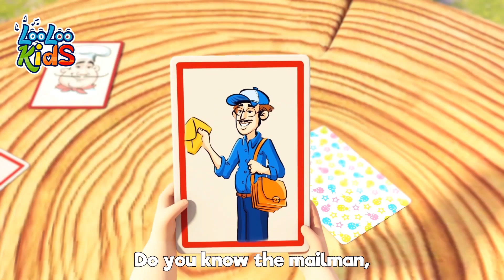[ NEW MIX ] Finger Family 🤩🖐🏻 Children's Music and Kids Songs by LooLoo Kids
Welcome to "Johny's Music Box" by LooLoo Kids! 🎉 We're absolutely delighted to have you on board for a whimsical musical journey. Our channel is your magical gateway to nursery rhymes, kids songs, and learning songs that transform daily life activities for kids into joyful adventures.

At "Johny's Music Box," we believe in the power of music to make learning fun. Our songs are like the keys to a treasure chest filled with knowledge, and we're thrilled to share this treasure with you.

Every video is a portal to a world of creativity and play. So, sing along, dance, and let your imagination soar as we explore exciting themes.

Thanks for tuning in to "Johny's Music Box" by LooLoo Kids. Until we meet again, keep the melodies playing and the fun never-ending! 🎶🎁🚀